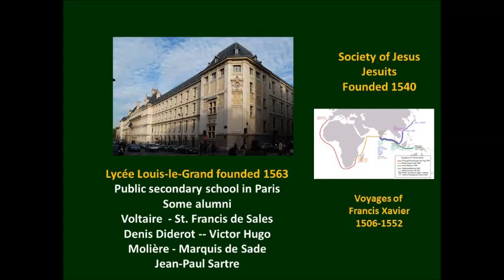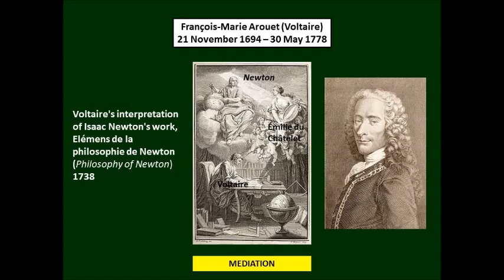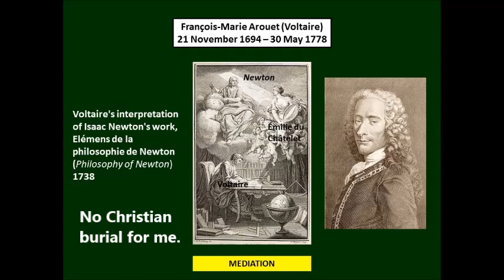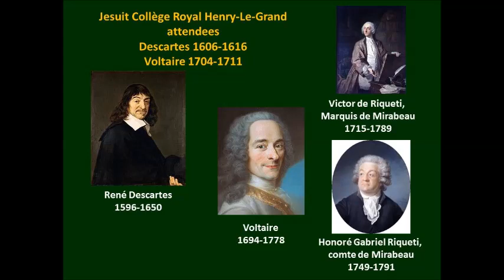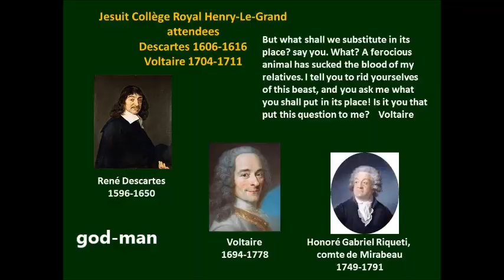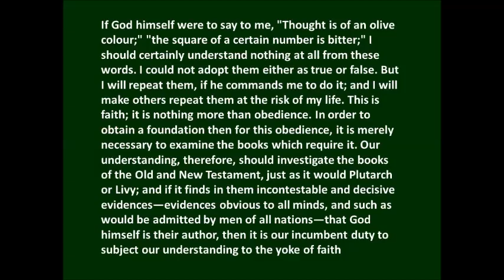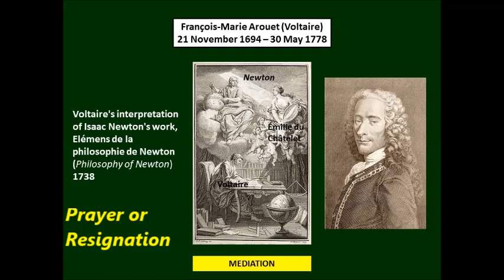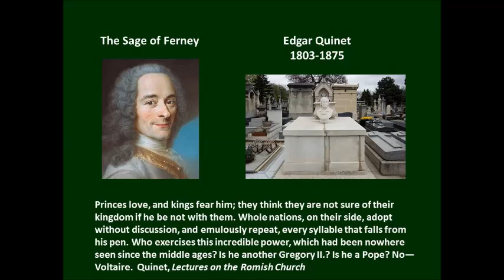Voltaire 1694-1778 from a FreeThinker's Periodical (1856)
François-Marie Arouet (Voltaire) was a feature in an 1856 article printed in an episodic style. The periodical was called Half-hours with Freethinkers.

Iconoclast" was the pseudonym of Charles Bradlaugh, 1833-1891, and he and two others, John Watts, and Andrew Collins published accounts of celebrated Freethinkers.

The book is for sale on Amazon but is free from archive.org at this web address.

Here's a quote from it.

We can believe only what appears to be true; and nothing can appear true but in one of the three following ways—by intuition or feeling, as I exist, I see the sun; or by an accumulation of probability amounting to certainty, as there is a city called Constantinople; or by positive demonstration, as triangles of the same base and height are equal.

Faith, therefore, being nothing at all of this description, can no more be a belief, a persuasion, than it can be yellow or red. It can be nothing but the annihilation of reason, a silence of adoration at the contemplation of things absolutely incomprehensible.

Sound familiar?